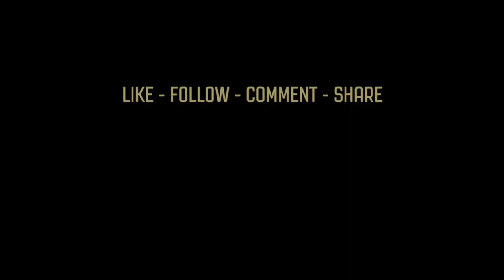Ross county FC - Ross, Greg and James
Ross County U'20 have been on a good run of form lately with Ross Maciver,  James Wallace and Greg Morrison all chipping in with goals!